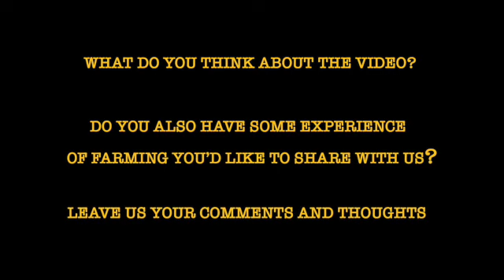EXPLORING WEST AFRICAN FARMING - MAX-WAY TROPICAL GREENING FARM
With this video we continue to explore West African farming with the experience of Max-Way Tropical Greening Farm, founded by Sambou Bamboring in Brikama (The Gambia).

Following Covid-19 pandemic, Sambou decided to focus on agriculture by producing fruits and vegetables which are not commonly produced in The Gambia and many West African countries.

We hope his experience can be inspiring for many African youths, both home and abroad.

Share with us your opinion and thoughts!

[VERSION FRANÇAISE]

Avec cette vidéo, nous continuons à explorer l'agriculture ouest-africaine avec l'expérience de Max-Way Tropical Greening Farm, fondée par Sambou Bamboring à Brikama (Gambie).

Suite à la pandémie de Covid-19, Sambou a décidé de se concentrer sur l'agriculture en produisant des fruits et légumes qui ne sont pas couramment produits en Gambie et dans de nombreux pays d'Afrique de l'Ouest.

Nous espérons que son expérience pourra être une source d'inspiration pour de nombreux jeunes Africains, tant au pays qu'à l'étranger.

Partagez avec nous votre opinion et vos pensées!

[VERSIONE ITALIANA]

Con questo video continuiamo ad esplorare l'agricoltura dell'Africa occidentale con l'esperienza della Max-Way Tropical Greening Farm, fondata da Sambou Bamboring a Brikama (Gambia).

A seguito della pandemia di Covid-19, Sambou ha deciso di concentrarsi sull'agricoltura producendo frutta e verdura non comunemente prodotte in Gambia e in molti paesi dell'Africa occidentale.

Ci auguriamo che la sua esperienza possa essere di ispirazione per molti giovani africani, sia in patria che all'estero.

Condividi con noi la tua opinione e i tuoi pensieri!